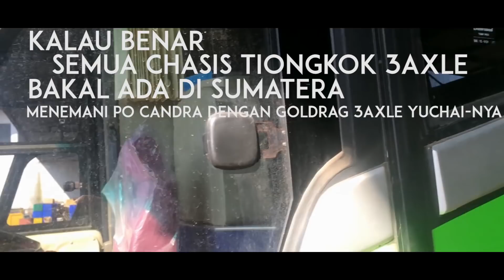TRONTON TAPI BUKAN MERCEDES-BENZ 2542, BUKAN JUGA SCANIA K410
GOLDEN DRAGON XML6145D13

Salah satu Chasis 3-axle yang dikeluarkan oleh PT Indo Dongfeng secara diam-diam
chasis ini memiliki panjang kurang lebih 13,5meter. berbeda dengan Golden Dragon sebelumnya tipe YC6MK 400 yang bermesin Yuchai, di tipe XML6145D13 ini mengusung mesin Weichai WP10.375 6 silinder 9.210 cc. yang istimewa dari tipe ini dia dilengkapi tombol untuk mengatur tenaga yang di butuhkan mesin, jadi hanya dengan menekan tombol dia bisa mengatur apakah akan menggunakan 375HP (maximum), 336 HP atau bahkan terendah 290HP. dengan pengaturan ini, mesin ini otomatis cocok untuk segala medan.
Mesinnya juga sudah mengusung teknologi gas buang Euro3 dan dilengkapi Turbocharger dan Intercooler. bus Maxi dengan penggerak 6x2 ini mengusung transmisi manual Qi Jiang QJS6-160 dengan 6 percepatan.
Selain itu Chasis ini juga sudah dilengkapi alat yang secara otomatis mengisi pelumas yang tertanam pada chassis, sehingga pemilik bus tidak perlu di repotkan dengan penambahan atau penggantian pelumas diluar mesin secara berkala.
Di Tentrem Karoseri sendiri, chassis ini sudah ada sejak Jambore Bismania di Malang, tahun 2014 lalu. ditahun berikutnya Unit berbody ScorpionX tentrem ini berlabel Nusa Indah. lama tidak terdengar kabarnya, unit ini hanya mondar-mandir di dalam Pabrik Karoseri Tentrem saja, sampai akhirnya tahun 2018 saya melihat dia sudah berganti nama menjadi milik Setia Kawan.
Tapi tidak sampai disitu, ternyata kabarnya tahun ini unit ini akan berpindah tangan lagi ke salah satu PO di Palembang sana, dan pemilik berikutnya menghendaki untuk berganti wajah dengan body kekinian milik Tentrem yaitu AVANTE.
kita lihat saja kiprak mesin ini berikutnya, semoga segera berlari di jalanan ya kawan kawan :)

summer : berbagai sumber

gear saya :
iPhone 7 128Gb
Go-Pro Hero 7
DJI Osmo Mobile 2
Anker PowerCore 20000Mah
Sandisk 128Gb Extreme MicroSDXC UHS
Adobe Premiere Pro
Final Cut Pro X